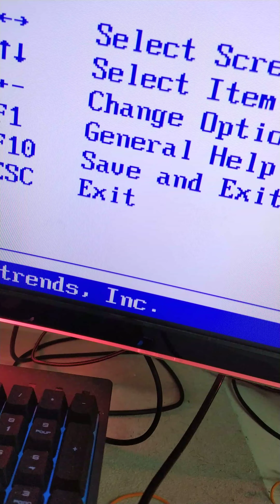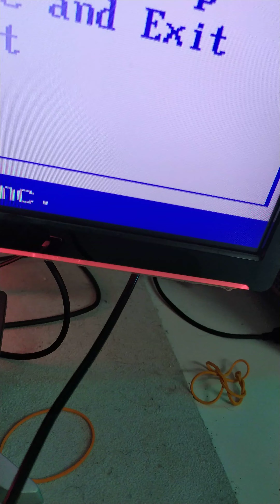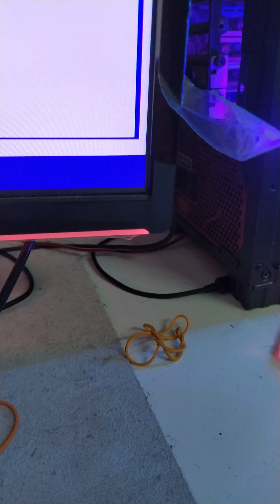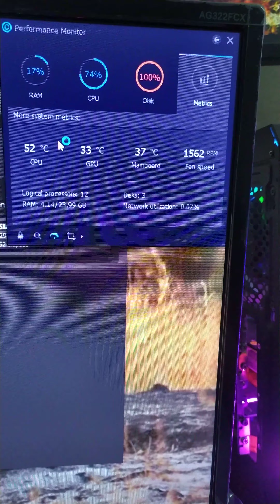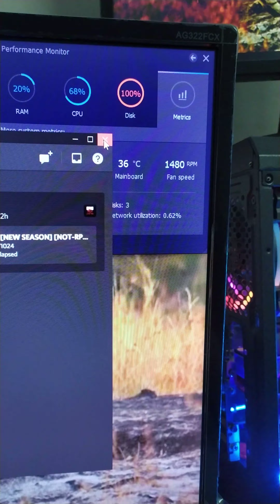How to clean old thermal paste and change new thermal on my lga 1366 pc (Part 3).